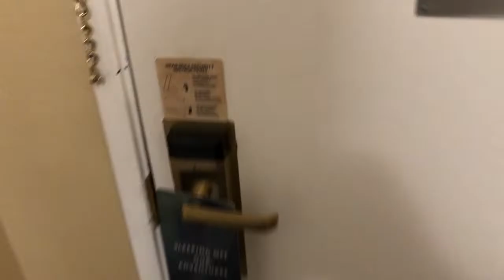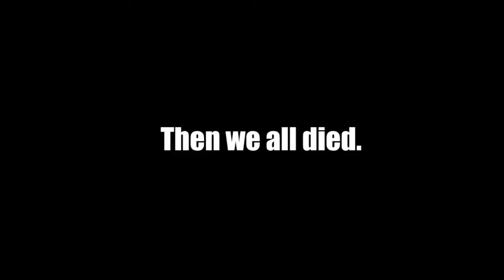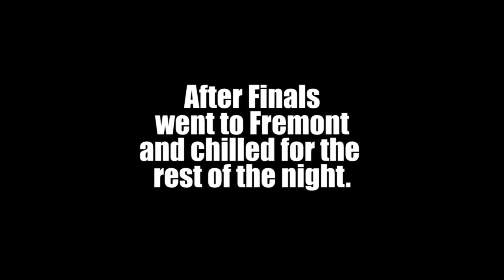Our lord and savior Popyes || EVO 2019 VLOG!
Oh, I made the EVO vlog this year?!